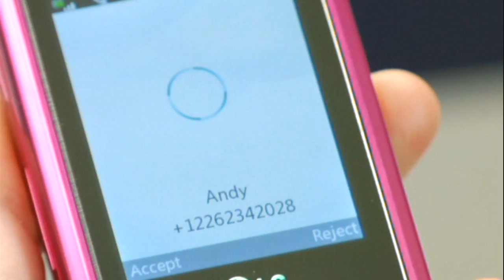The Randals - Baby Don't Comb Your Wind Blown Hair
The Randals' first music video, "Baby Don't Comb Your Wind Blown Hair".

Directed by Conrad Konert.